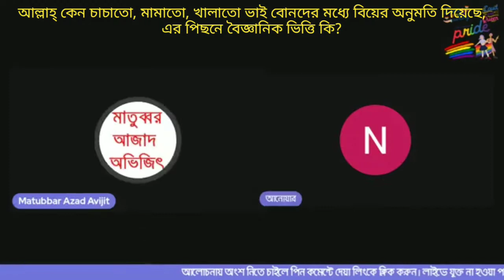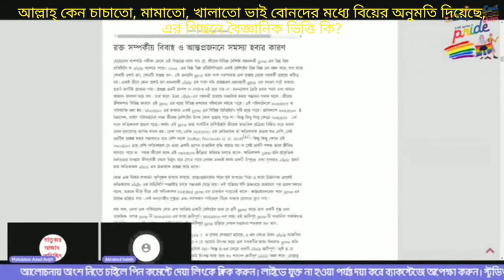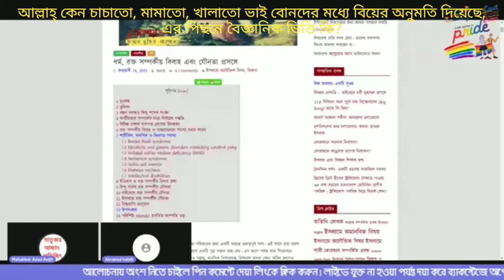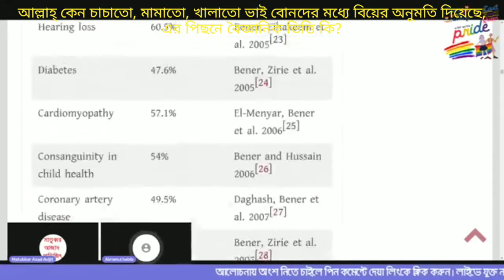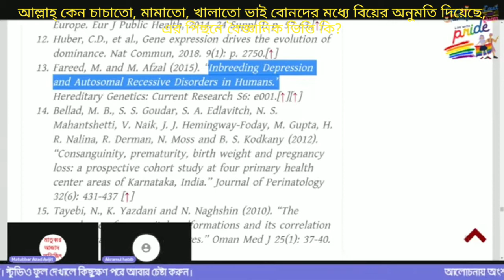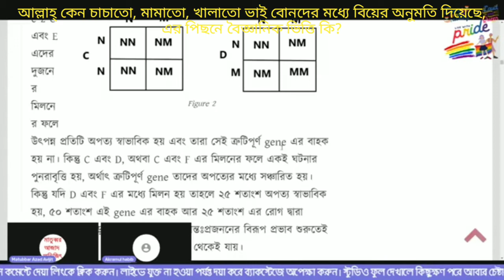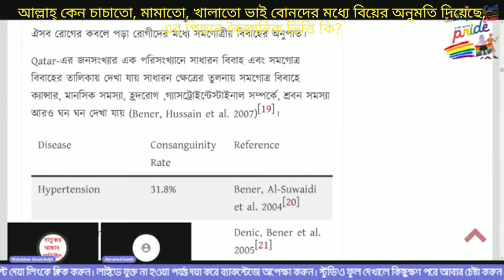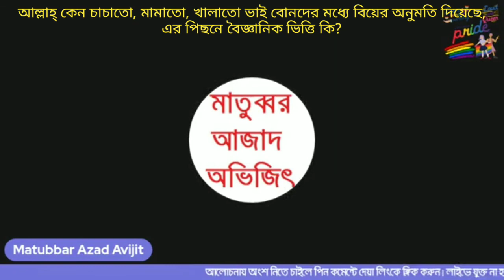আল্লাহ্ কেন চাচাতো, মামাতো, খালাতো ভাই বোনের মধ্যে বিয়ের অনুমতি দিয়েছে? বৈজ্ঞানিক ভিত্তি কি?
Why did Allah allow cousin marriage? 26/05/2022